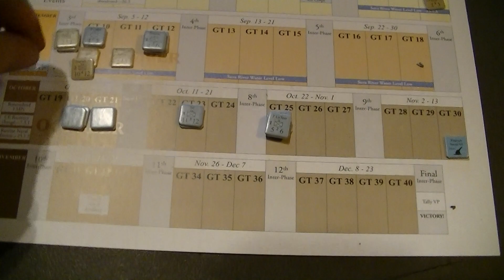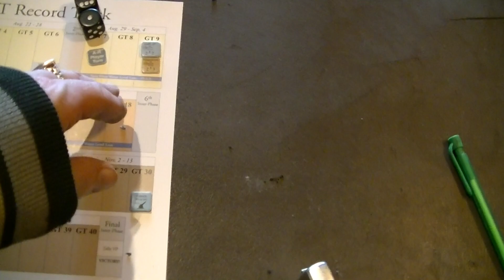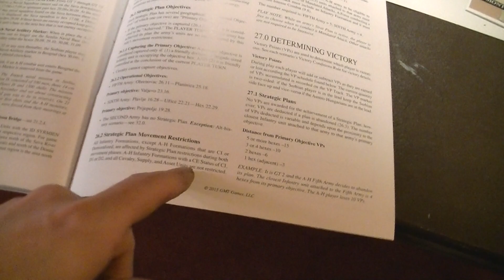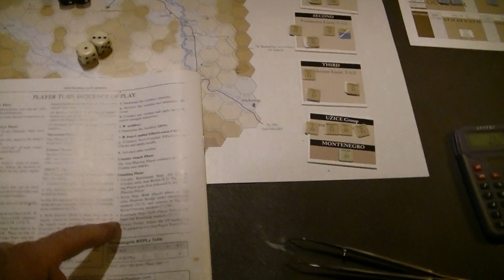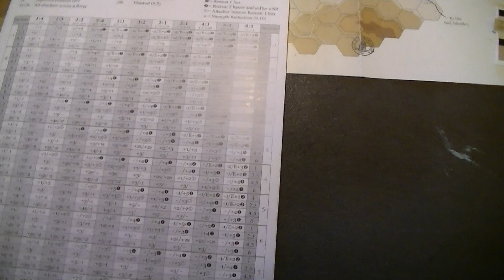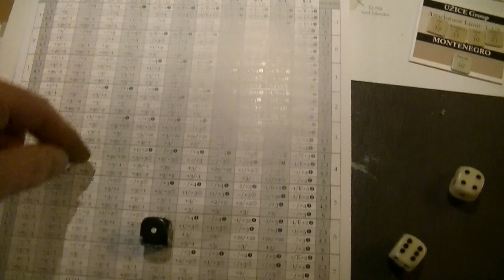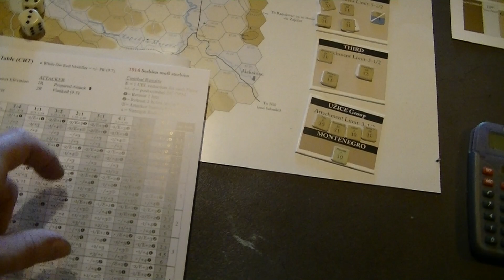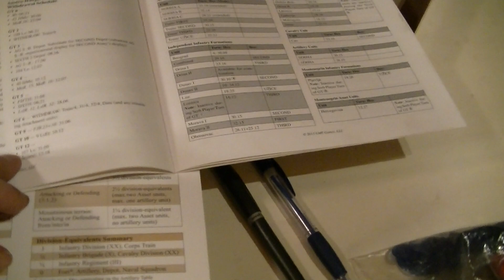Serbien muß sterbien - 4